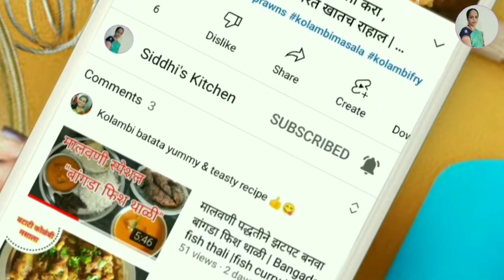मंचुरीयन पकोडे रेसिपी | कोबी मंचुरीयन बॉल्स | Chinese manchurian pakoda | cabbage manchurian